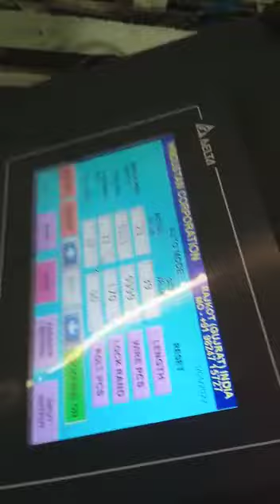जाली बनाने की सिंगल वायरऑटोमेटिक मशीन